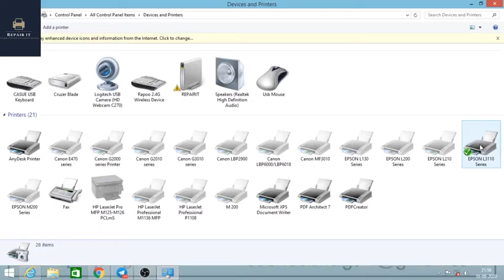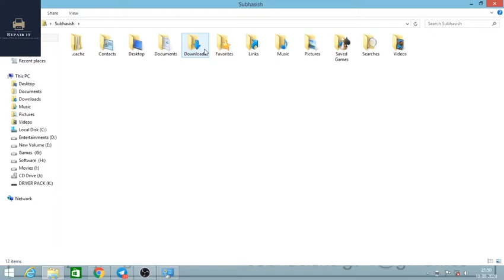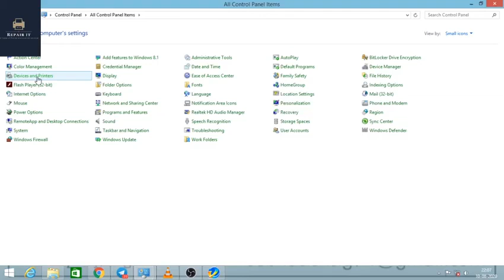Epson L3110 red light blinking problem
Epson l 3110 Red light blinking problem|| Repair It
रेड लाइट ब्लिंकिंग 100% समाधान
In this video i will show how to fix Epson L3100/L3110/3115/3116/3150
(All Type Epson Ink Tank Printer Red Light Error / Red Light Blink 100% fix

𝐢𝐟 𝐲𝐨𝐮 𝐬𝐡𝐨𝐰 𝐘𝐨𝐮𝐫 𝐏𝐫𝐢𝐧𝐭𝐞𝐫 :
𝐒𝐞𝐫𝐯𝐢𝐜𝐞 𝐑𝐞𝐪𝐮𝐢𝐫𝐞𝐝 // 𝐀 𝐩𝐫𝐢𝐧𝐭𝐞𝐫'𝐬 𝐢𝐧𝐤 𝐩𝐚𝐝 𝐢𝐬 𝐚𝐭 𝐭𝐡𝐞 𝐞𝐧𝐝 𝐨𝐟 𝐢𝐭𝐬 𝐬𝐞𝐫𝐯𝐢𝐜𝐞 𝐥𝐢𝐟𝐞.
Epsonl3116
Epson l3100 red light blinking solution
epson l3100 installation
epson l3100 pvc card print
epson l3100 head cleaning
epson l3100 photo print
epson l3100 ink refill
epson l3100 scan kaise kare
epson l3100 service requred
Epson l3110 red light blinking solution
epson l3110 installation
epson l3110 pvc card print
epson l3110 head cleaning
epson l3110 photo print
epson l3110 ink refill
epson l3110 scan kaise kare
epson l3110 service requred
Epson l3115 printer
epson l3115 installation
epson l3115 color a4 all in one printer
epson l3115 photo print
epson l3115 ink scan driver download
epson l3115 driver installation
epson l3115 driver download
epson l3115 service requred
Epson l3116 printer
epson l3116 iprinter installation
epson l3116 printer problem
epson l3116 printer photo print
epson l3116 ink refill
epson l3116 driver installation
epson l3116 printer scanner
epson l3116 printer driver download
epson l3116 service requred
Epson l3110
epson printer
epson l380 red light blinking problem solution
epson 3150
epson l380 printer problems solutions
epson l220 red light blink solution
epson l3150 wifi setup
epson l805 pvc card printing
epson l130
epson l3110 red light blink solution
epson l380 service requred
epson red light blinking solution
epson resetter